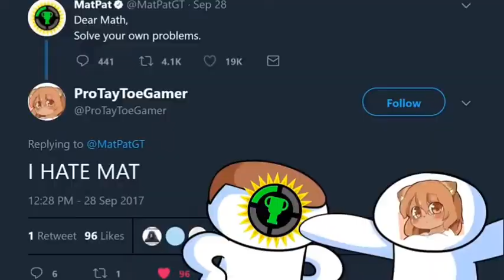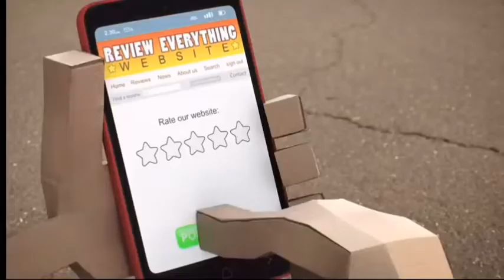out of context compilation 1